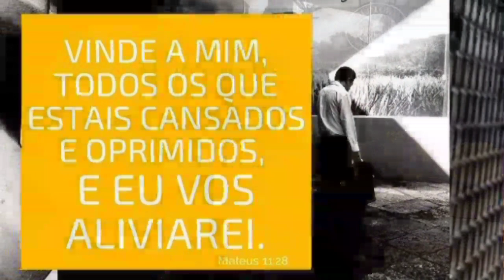vinde amim , todos os que estais cansados e oprimidos,e eu vos aliviarei